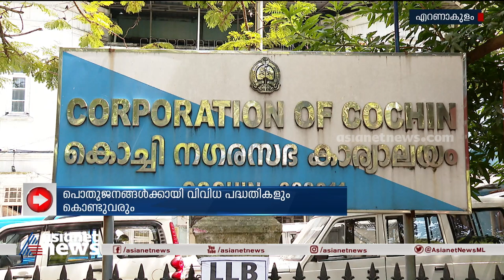കൊച്ചി ന​ഗരപരിധിയിലെ ഒഴിഞ്ഞ് കിടക്കുന്ന സ്ഥലങ്ങളിൽ പദ്ധതിയുമായി കോർപ്പറേഷൻ | Kochi Corporation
കൊച്ചി ന​ഗരപരിധിയിലെ ഒഴിഞ്ഞ് കിടക്കുന്ന സ്ഥലങ്ങളെ സംബന്ധിച്ച് നയ രൂപീകരണവുമായി കോർപ്പറേഷൻ, അതിഥി തൊഴിലാളികൾക്കുള്ള പാർപ്പി‍ടം ഒരുക്കുന്നത് ഉൾപ്പെടെ പൊതുജനങ്ങൾക്കായുള്ള വിവിധ പദ്ധതികളാണ് നടപ്പാക്കുക